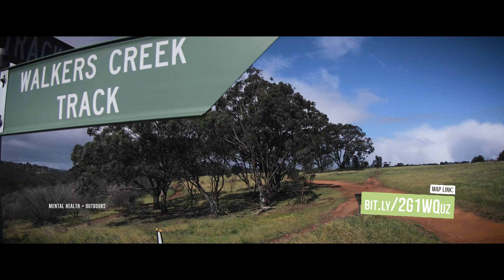Shephards Hill Trail in the Rain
4.32km (round trip)
Elevation: 73m - 168m
Incline: MAX: 29.3% AVG: 8.4%
St Marys, South Australia.